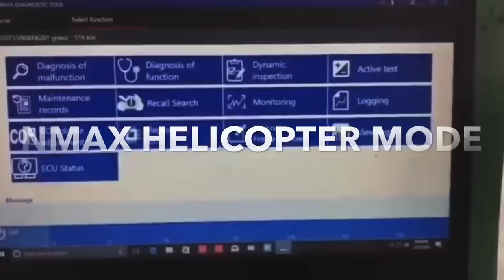NMAX HELICOPTER MODE